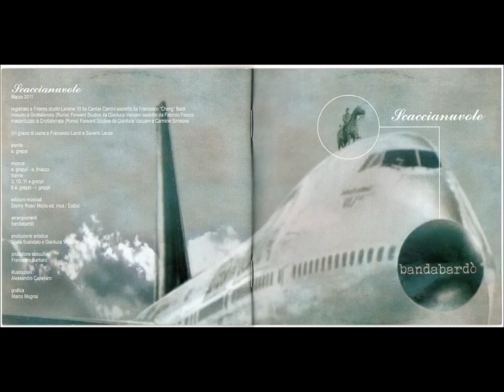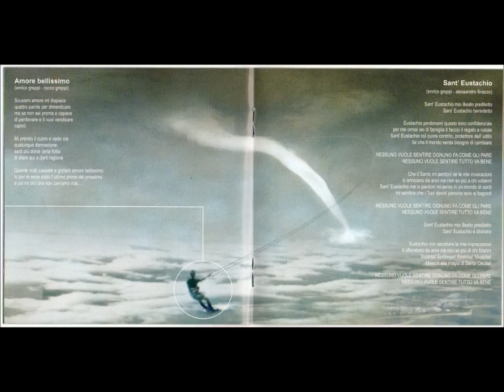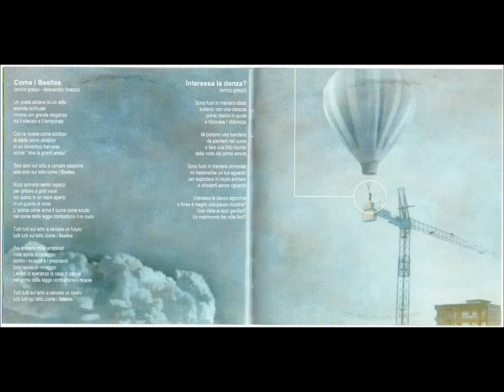bandabardò-rosa luxembourg (2 traccia-scaccianuvole2011)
bandabardò-rosa luxembourg (2 traccia-scaccianuvole 2011)